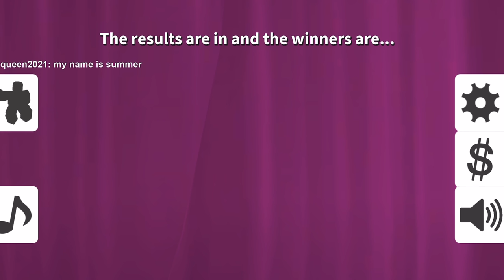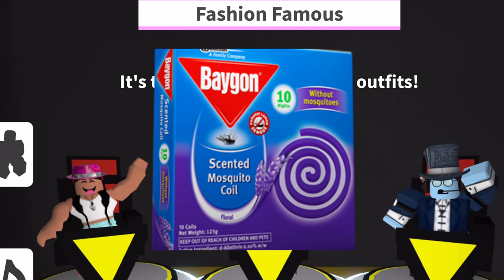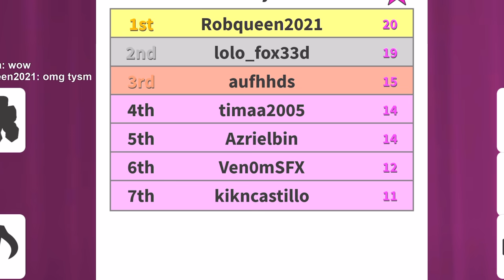MR CHUPAPI SUMALI SA FASHION FAMOUS | ROBLOX